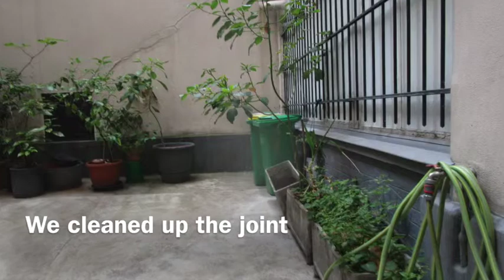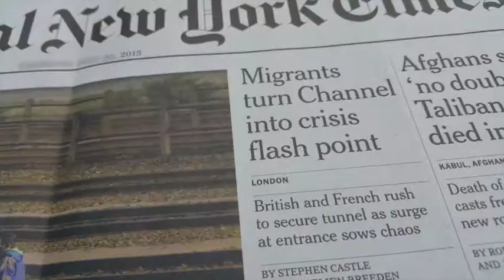London Day 4: Travel back from Paris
Paris street cleaning. Chunnel. Personal documentaries created by Daniel X. O'Neil